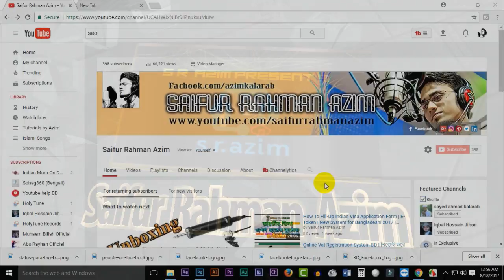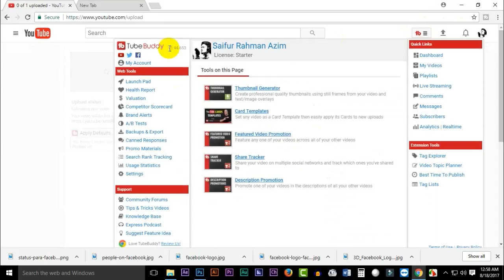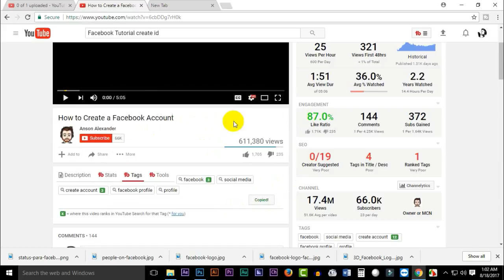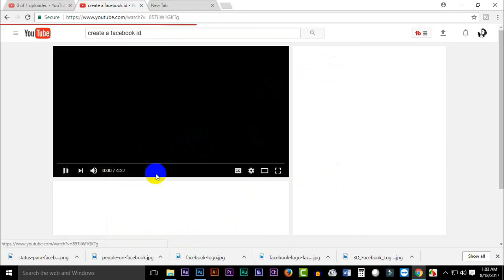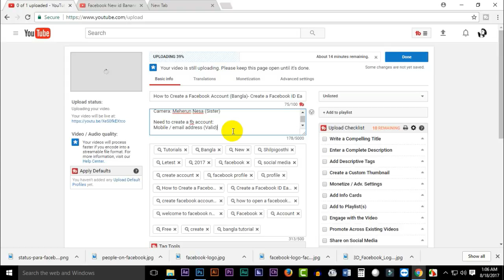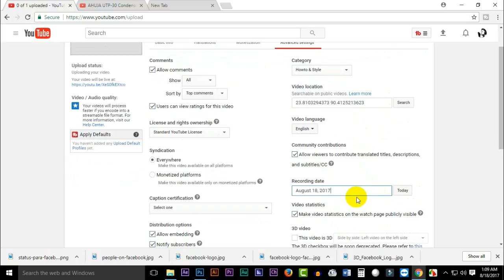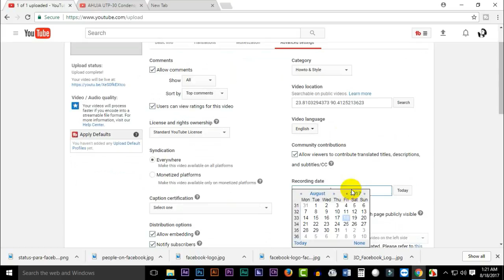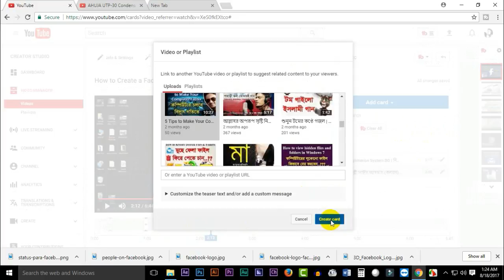Get Unbelievable Views on YouTube - SEO - Search Engine Optimization | Rank Your Videos on YouTube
I have shown you the tips that you can follow to Search Engine Optimization your video. If you can follow them then your videos will rank higher on the search engine of YouTube & Google

*This video will help you to gain more views on your YouTube videos & they will going on short time in 1st list of SEO.

Title: How to Rank Your Videos On YouTube 2017
Vocal: Saifur Rahman Azim
Compositor: Saifur Rahman Azim
Video Editing: Saifur Rahman Azm
Tutorials Language: Bengali & English

Need something to gain:
* Searching others channel titles & Tags
* Install the plugs ins  "TubeBuddy" (If possible)
* Use "The End Screen" On Your Videos
* Use "The Cards" On Your Videos to gain up your any other videos.

My channel publishes videos every time about technology talks explain, youtube & video editing topics. If that sounds like it could be helpful for you, please join me!